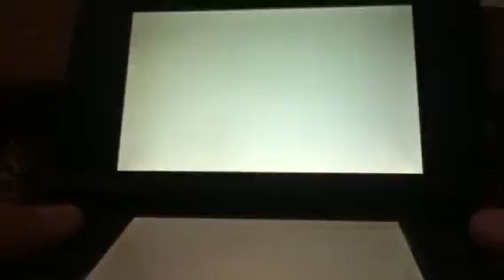Mario kart 7 flower cup part 1